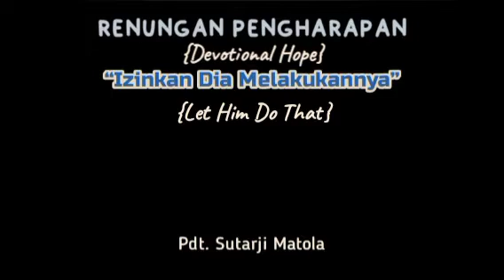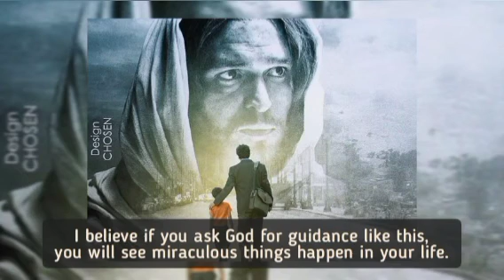Renungan Pagi 29 Okt 2022 - Izinkan Dia MelakukaNya